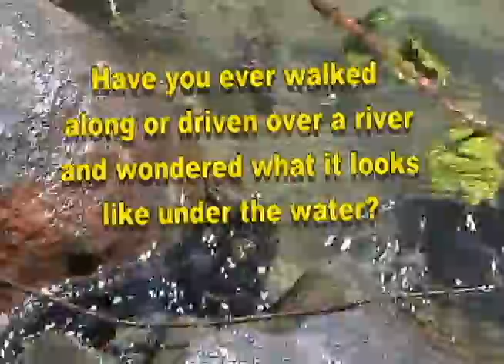Chinook Salmon in the Upper Sacramento River. Chapter 1-RBFO-CA Movie .